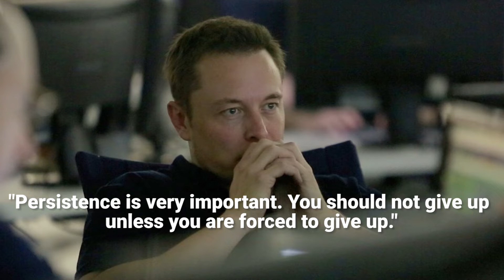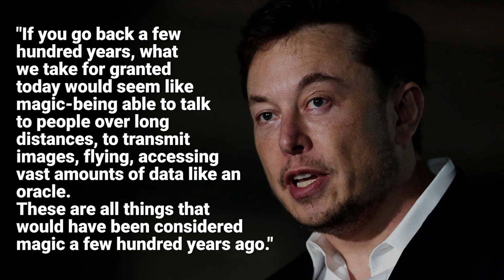Elon Musk's 11 Quotes To Live By To Become Rich and Wealthy!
How To Become Rich and Wealthy
Elon Musk 11 Quotes to Live By! Follow me for more Elon Musk Videos!